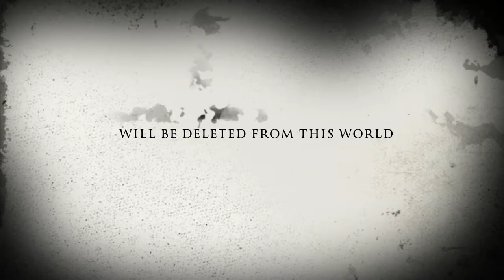The Death of Deoxus Yip | Official Trailer [HD] | Makin' It Rain™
Coming Soon!